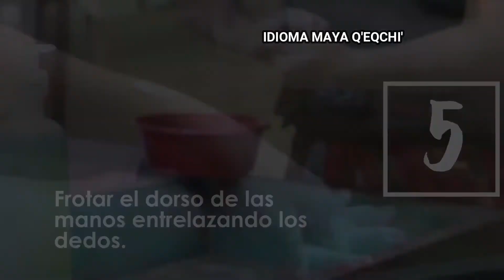17. Q'eqchi', Normas sanitarias de Salud Pública. Higiene de manos